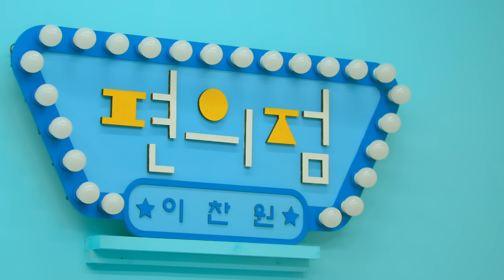[MV] Lee Chan Won(이찬원) _ Convenience store(편의점)